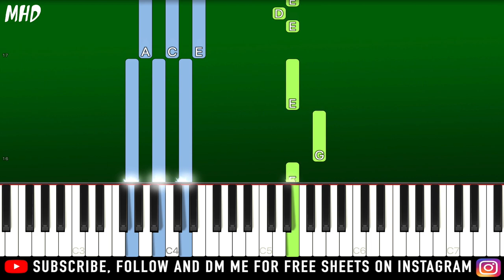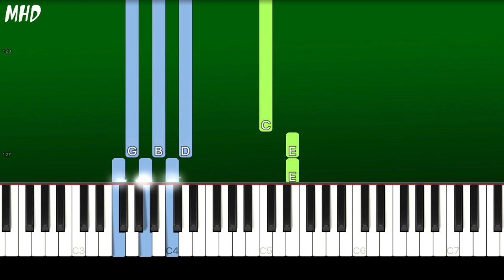BTS, j-hope - Blue Side (Piano Tutorial Easy)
► Learn How To Play "BTS, "j-hope - Blue Side"  (Piano Tutorial | Piano Cover)

🔎 SOCIAL 🔎